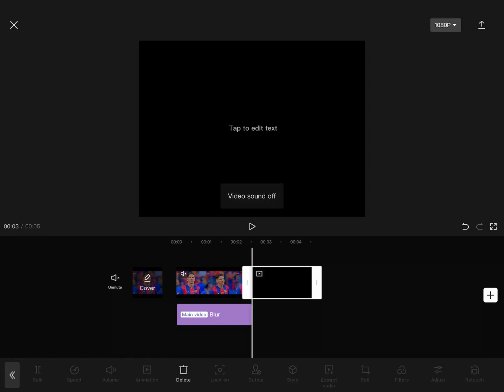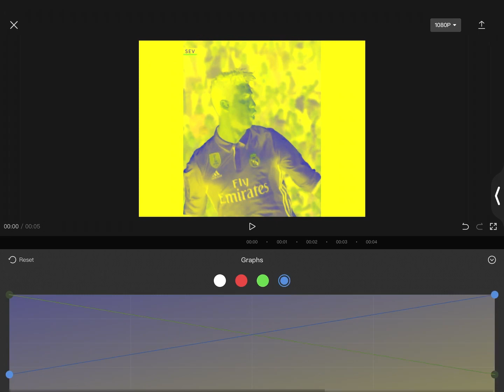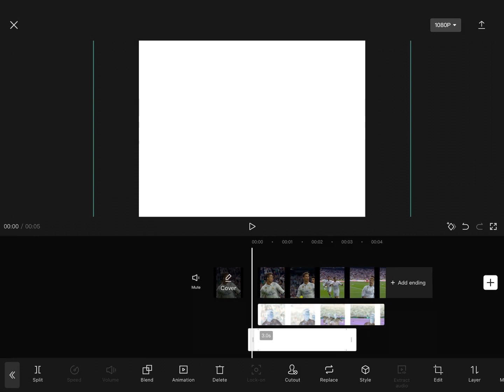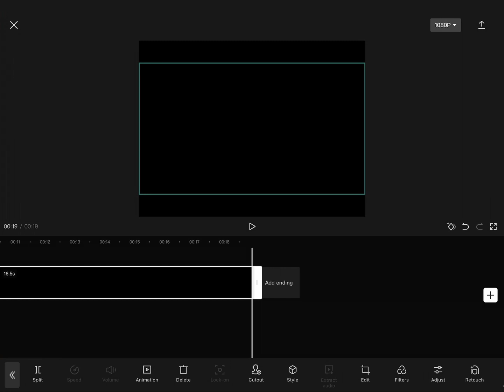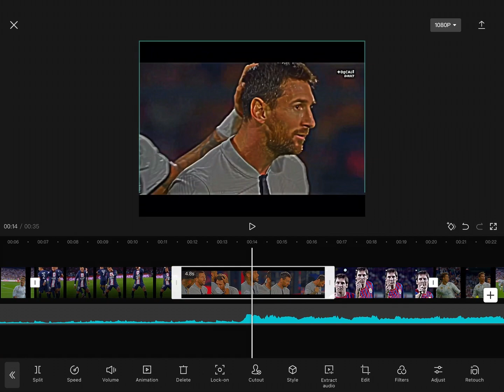watch me edit for 4 minutes